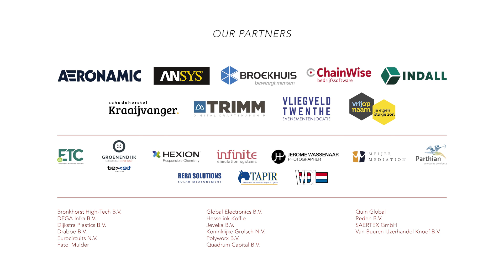A Road Trip through Twente | Solar Team Twente 2021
Road Trip through Twente! Today we celebrate the kick-off of team ‘21 and our partners who make racing the Bridgestone World Solar Challenge possible. Curious to see her drive in Twente and which snacks our driver prefers? Watch the video and comment your favourite moment below!

Deze video is geproduceerd door Indall, expert in het visualiseren van complexe technologie

Wij zijn Solar Team Twente, Powered by Human Energy. Wij maken onze droom waar: het winnen van de Bridgestone World Solar Challenge!

Locatie: Enschede

Solar Team Twente
Kanaalstraat 235
7547AS Enschede